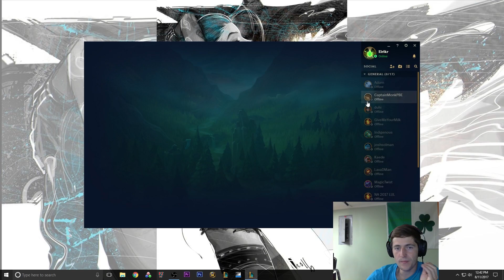[PBE] Ornn Jungle, Full Game Commentary!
Def going to play him more!
Will update runes/masteries when I get off work, just standard tank runes and tank 12/0/18